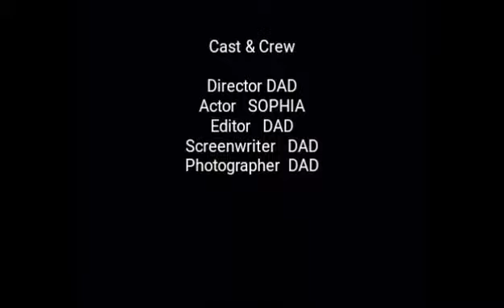MINNIE MOUSE PIJAMAS & MOM'S HIGH HEELS.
BABY WEARING MOM'S HIGH HEELS.